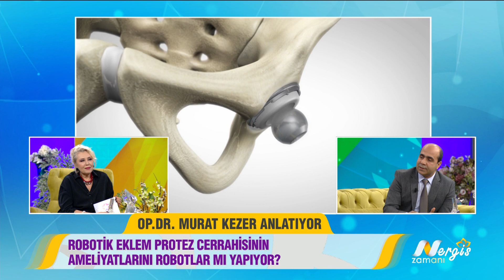Nergis Zamanı 42. Bölüm - Diz ve Kalça Eklem Protezi